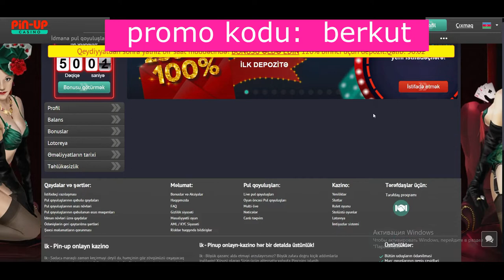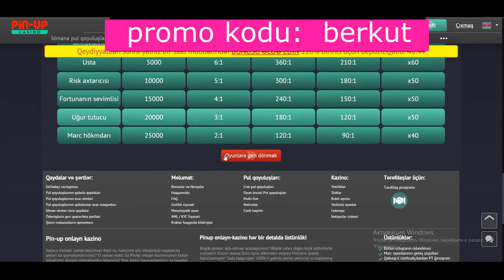Cazino pin up qeydiyyatı, giriş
Sadəcə maraqlı zaman keçirməyi deyil də, həmçinin göz zövqünüzü oxşayacaq şeyləri də qiymətləndirirsiniz? O zaman məhz Siz PinAp onlayn-kazinosunun bütün gözəlliyini düzgün qiymətləndirə bilərsiniz! Yeni, beyni həyəcanlandırıcı və təpədən dırnağadək mərc sərgüzəşti məhz Sizin nə zaman növbəti millioner olacağınızı gözləyir.
promo kodu: berkut
İlk depozitə 150%